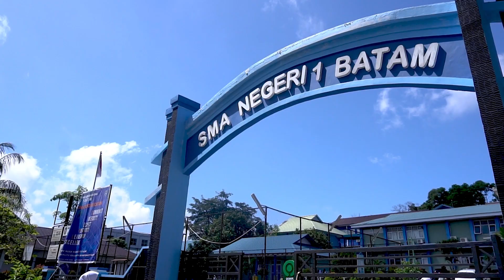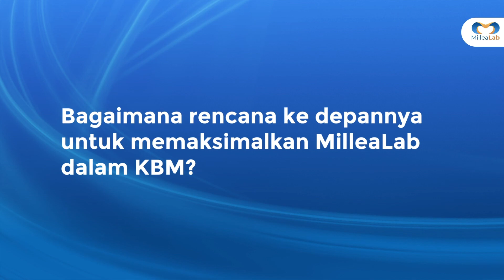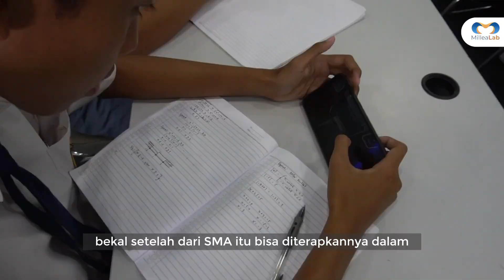MilleaLab Goes To School Eps. 3 - SMAN 1 Batam Sekolah Percontohan dan Pioneer VR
MilleaLab Goes To School Eps 3 - SMAN 1 Batam

Program MilleaLab Go To School hadir sebagai upaya meningkatkan branding sekolah khususnya di bidang Virtual Reality.

Dengan program ini, MilleaLab bisa menginformasikan impact baik yang dihasilkan oleh sekolah-sekolah di Indonesia dan hasil use case penggunaan Virtual Reality di sekolah tersebut.

Program ini dilakukan untuk sekolah yang sudah berkerja sama dengan MilleaLab lho. Apakah TemanMillea tertarik? yuk hubungi MilleaLab sekarang !